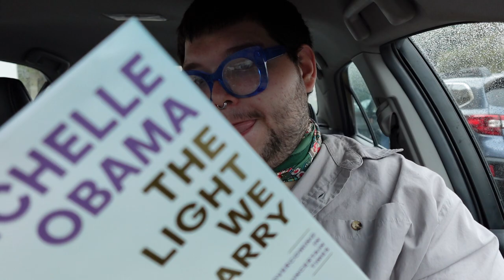What I Got At Target (also my first video)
Finally got a digital camera, so I decided to start the YouTube channel that goes with the camera buying decision.

You already know where everything in the video is from (target)-- so please do not ask where.

Camera- Sony GV-1-F
Person- Me
Will to live- ???